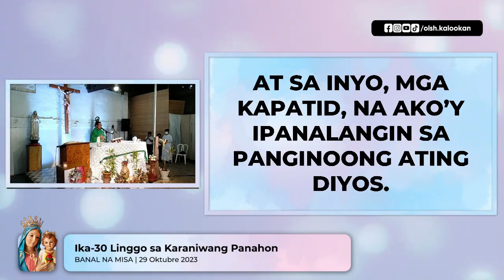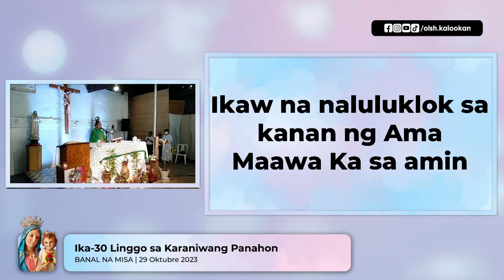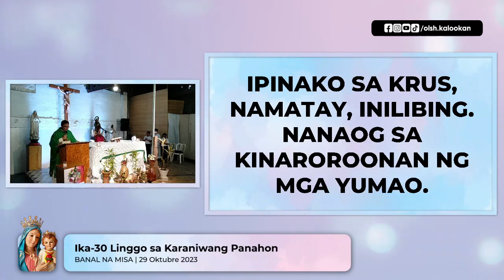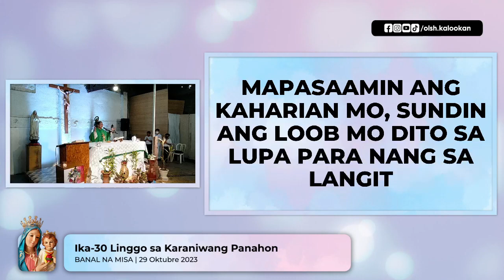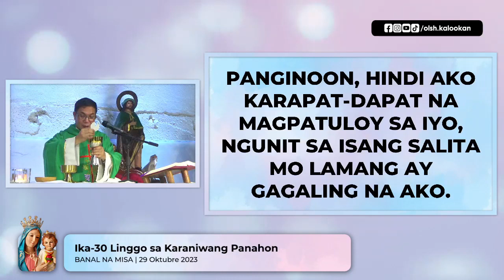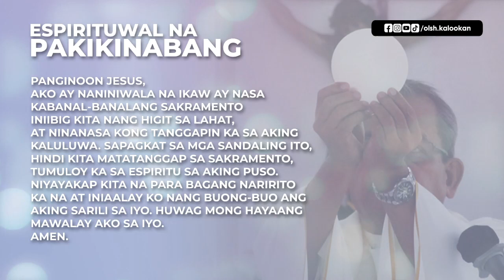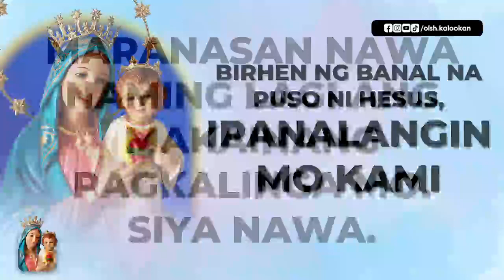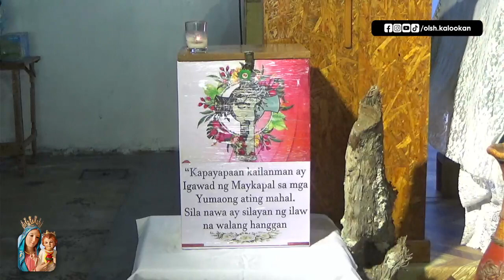30th Sunday in Ordinary Time (29 October 2023)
𝟮𝟵 𝗢𝗸𝘁𝘂𝗯𝗿𝗲 𝟮𝟬𝟮𝟯 | 𝗜𝗸𝗮-𝟯𝟬 𝗟𝗶𝗻𝗴𝗴𝗼 𝘀𝗮 𝗞𝗮𝗿𝗮𝗻𝗶𝘄𝗮𝗻𝗴 𝗣𝗮𝗻𝗮𝗵𝗼𝗻
𝘗𝘳𝘪𝘴𝘰𝘯 𝘈𝘸𝘢𝘳𝘦𝘯𝘦𝘴𝘴 𝘚𝘶𝘯𝘥𝘢𝘺

Tagapagdiwang: Rev. Fr. Sammie Patriarca, MSC

𝗙𝗮𝗰𝗲𝗯𝗼𝗼𝗸 | Our Lady of the Sacred Heart Mission Station